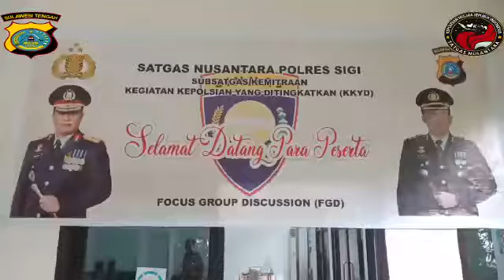14 Februari 2019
Video dari MOH.SYAIFUL  ABDUL RASYID